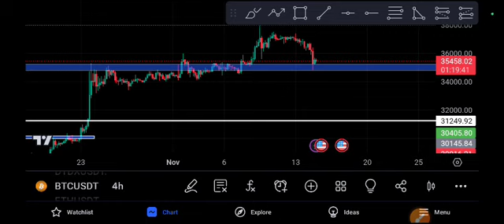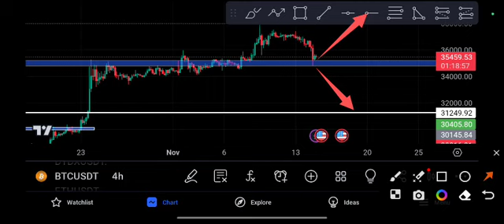BTC coin Crashing! Bitcoin Price Prediction Today